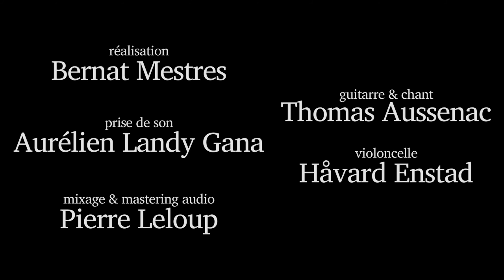Tom Agad - Ether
Chant & guitare : Tom Agad.
Violoncelle : Håvard Enstad.
Vidéo : Bernat Mestres.
Prise de son : Aurélien Landy Gana.
Mix & mastering audio : Pierre Leloup.